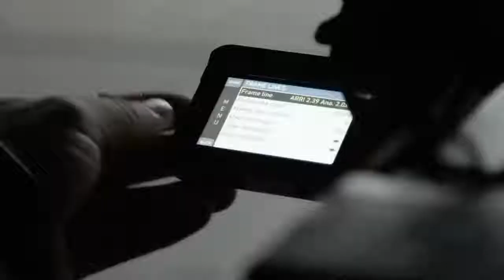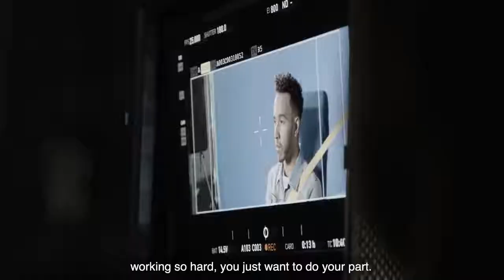2020 Mercedes-AMG GT 4 Door Coupé - Making of with Lewis Hamilton